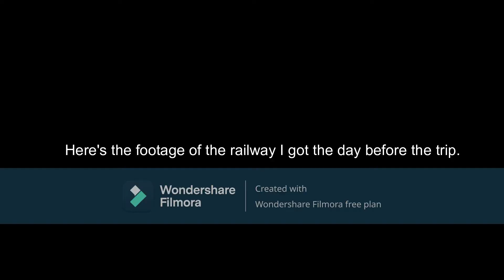The Snowdon mountain railway visit part 2.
I love this part.